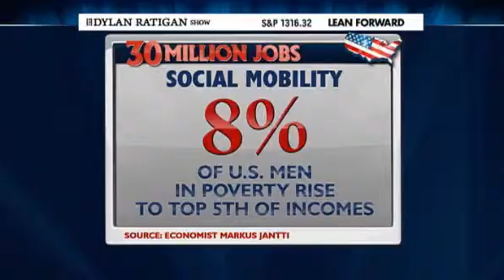MSNBC Dylan Ratigan The Tale of Two Floridas